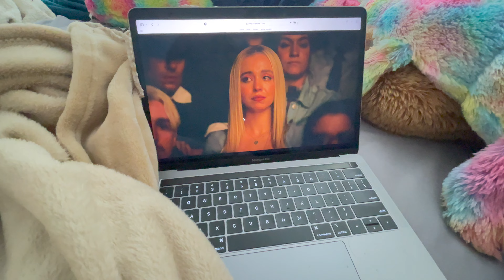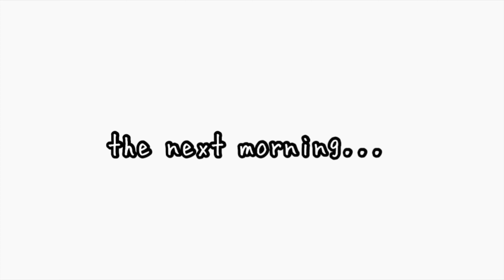week in my life *roadtrip to KENTUCKY*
hey y'all, i'm back and wanted to vlog my trip to kentucky with y'all! hope you enjoy.

Dubsmash ➡️ lanayacee

(SLAY GANG CHRISTMAS ALBUM RELEASE BLACK FRIDAY)

I have a product that grows your hair super fast. We saw results in 24 hours! See video here: